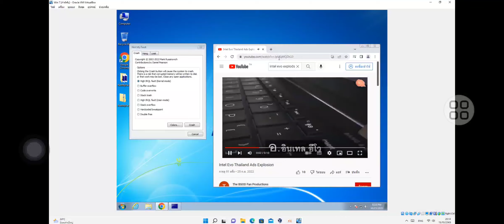Intel Evo Explosion Has Bsod